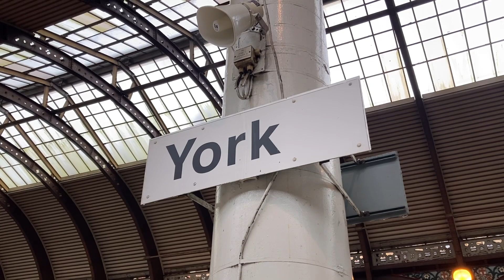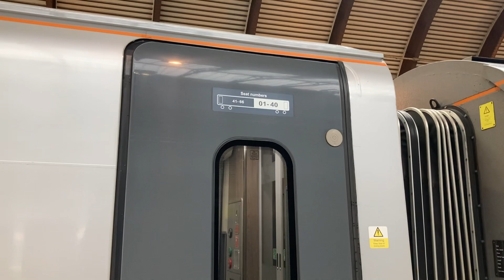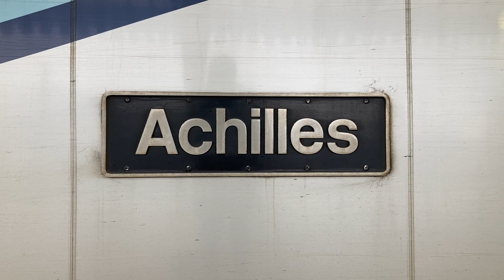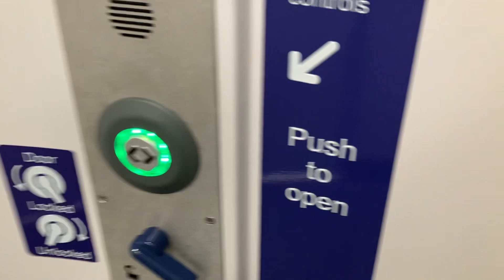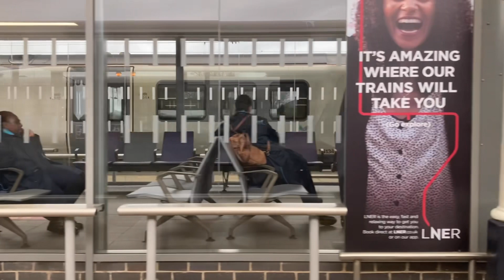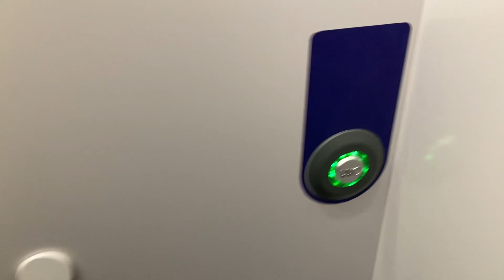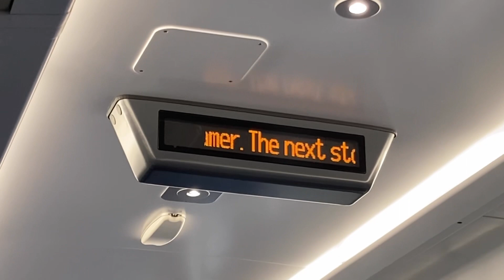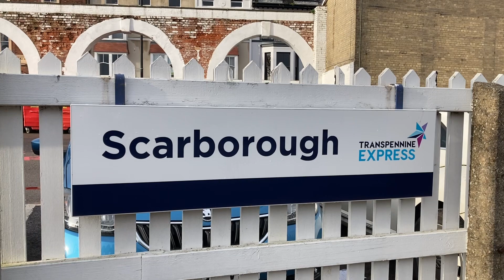York to Scarborough on a Transpennine Express (68023) Nova 3 (08.11.2023)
My journey on a Transpennine Express Nova 3 Set TP09 hauled by Class 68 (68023) ‘Achilles’ from York to Scarborough on Wednesday 8th November 2023. On this journey I will see what the facilities on board have to offer to customers, and of course sit back and enjoy the ride and take in the views along the way.